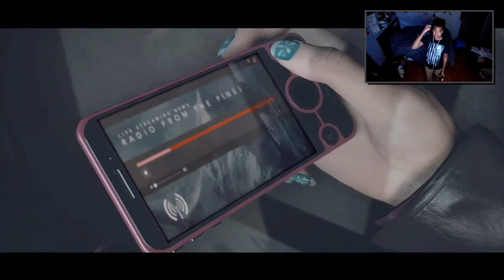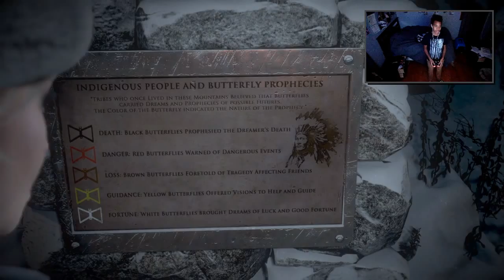Until Dawn Walkthrough Part 1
White People